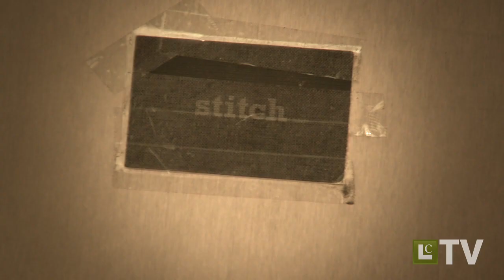The Stitch Bar in Sydney: Speakeasy Style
This is another great little bar in the CBD in Sydney. It has a NYC speakeasy feel and is a great hideout to take your "partner".
LC TV